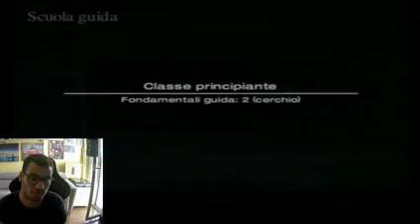fai il cerchio